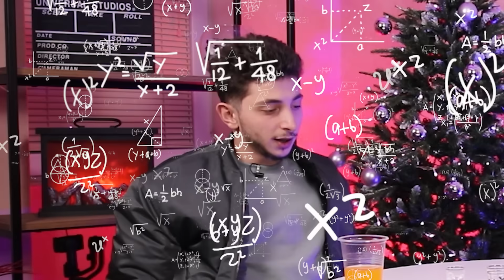უხერხული ბორბალი ზიპერასთან ერთად!!!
💪 გამოიწერეთ ზიპერას არხი -  @TheZipper69
🚀 გამომიწერე რო 400 000 გავწუროთ!!!

💇‍♂️ ZipBarber - ზიპერას ბარბერშოპი
ბათუმი, ჭავჭავაძის #40.

🛕 ჩემი პროექტი Minecraft -ში!

🧔 ვლოგების არხი -  @NikushaKalichava